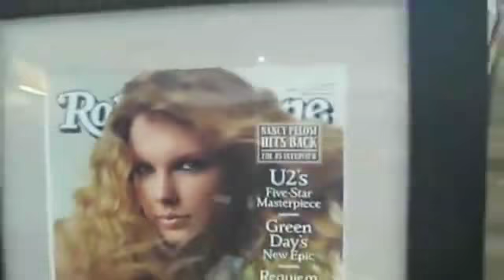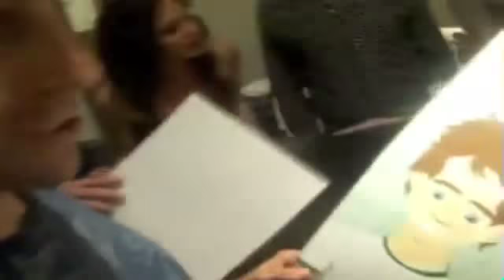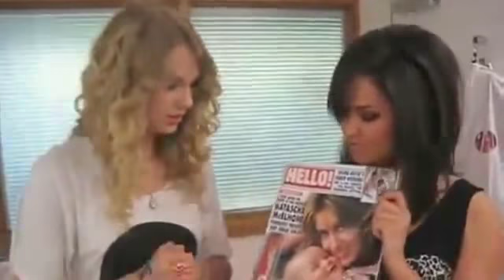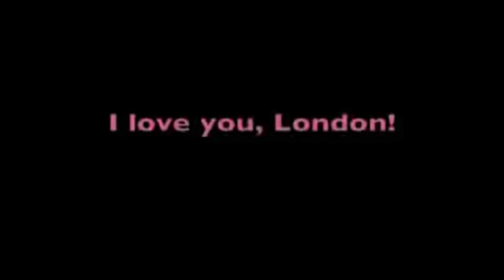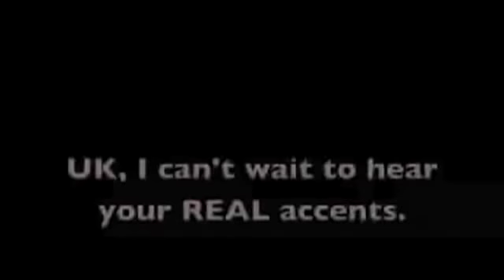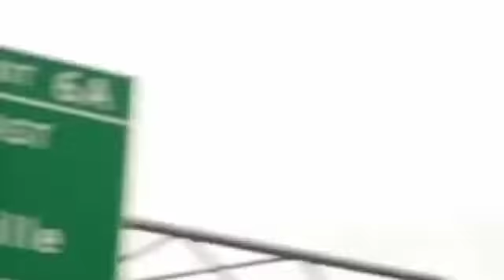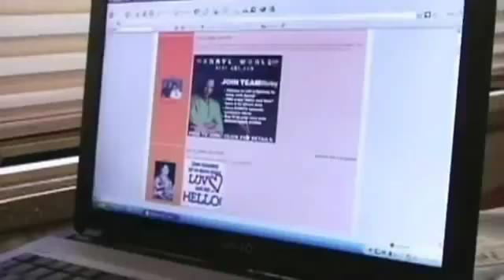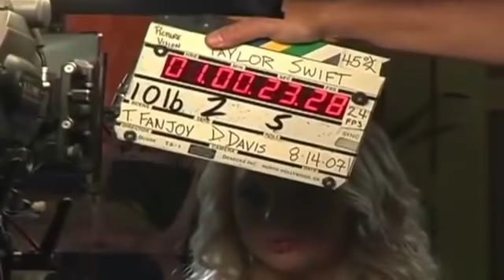Taylor Swift Behind The Scenes Taylor Liz & Caitlin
One Of Taylor's. Most Priceless BTS Videos
Totally Taylor Totally Funny ..Totally Precious
By Permission .UMG Big Machine Records
CmnTexas is A Taylor Swift Fan Channel The
largest archive of Taylor Videos online. If you
love Taylor we are here for you! ...Yes We Are